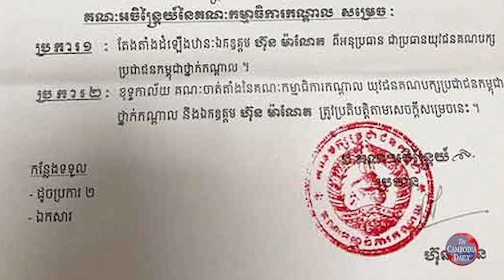កូនប្រុសច្បងលោក ហ៊ុន សែន ត្រូវបានដំឡើងតំណែងជាប្រធានយុវជនគណបក្សប្រជាជនកម្ពុជាថ្នាក់កណ្តាល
កូនប្រុសច្បងរបស់លោកនាយករដ្ឋមន្ត្រីហ៊ុន សែន គឺ លោក ហ៊ុន ម៉ាណែត ត្រូវបានប្រធានគណបក្សប្រជាជនកម្ពុជា ដែលជាឪពុកបង្កើតរបស់លោក ដំឡើងតំណែងនៅក្នុងជួរគណបក្ស ពីតំណែងអនុប្រធាន ទៅជាប្រធានយុវជនគណបក្សកាន់អំណាចថ្នាក់កណ្តាល។